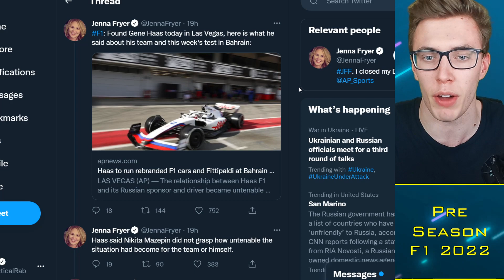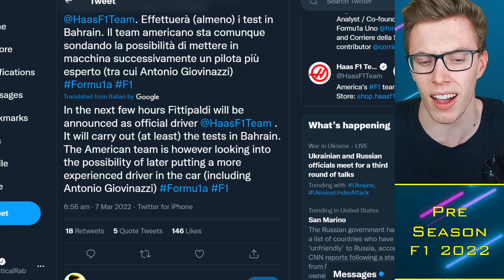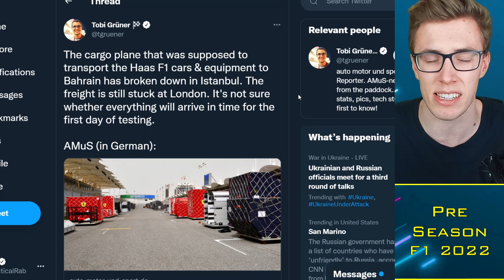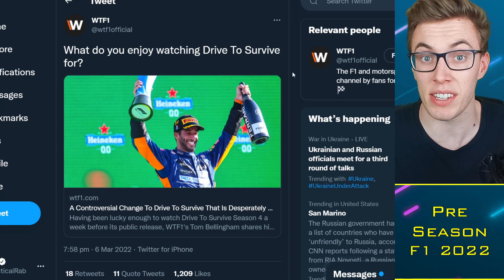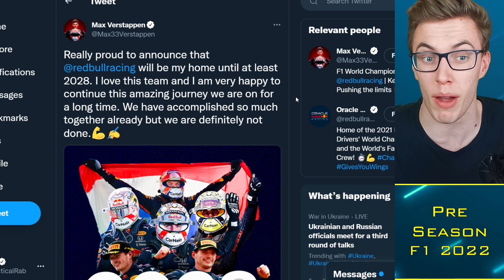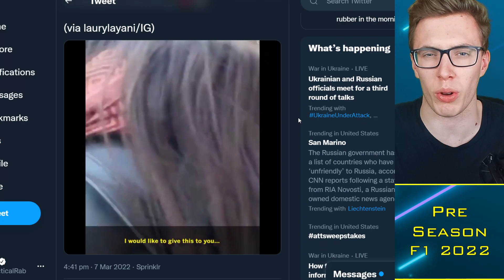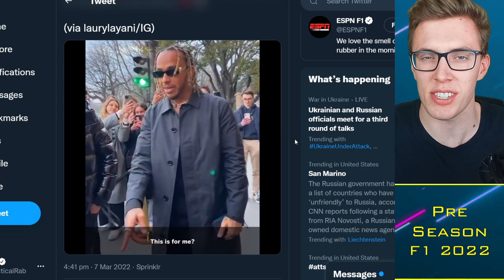Verstappen REFUSED Drive to Survive Interviews?! Haas Fittipaldi: Done Deal? 😱 F1 News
Timestamps:
0:00 Alright guys
0:30 Haas
2:50 Drive to Survive
5:45 Tire Compounds